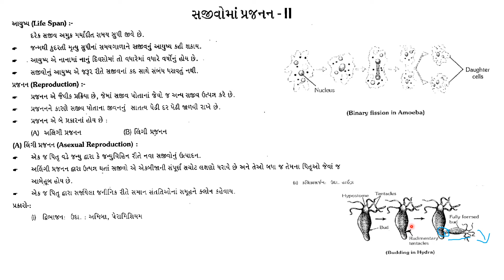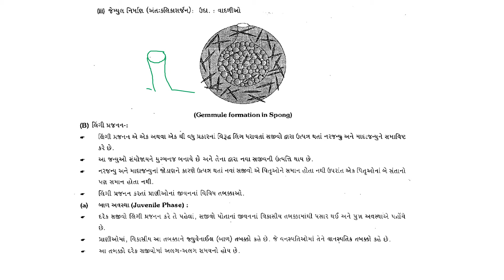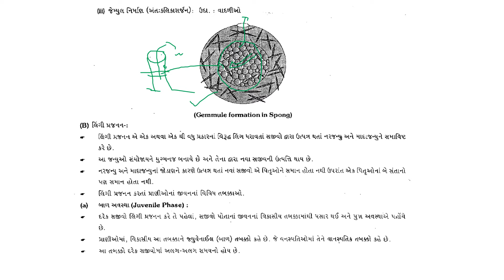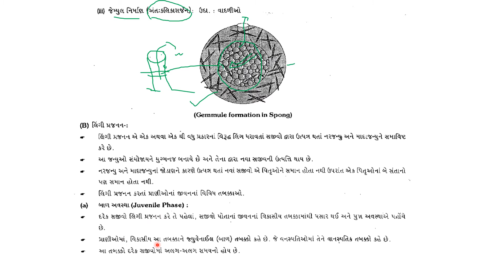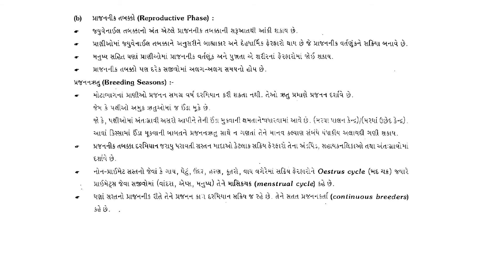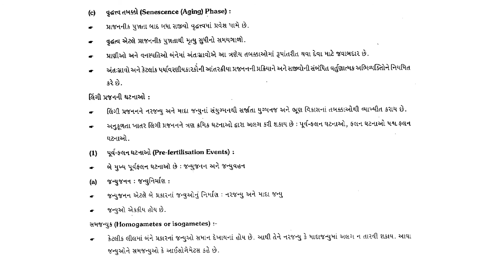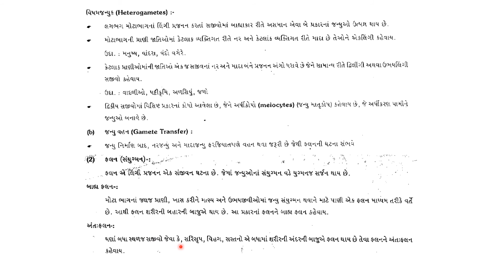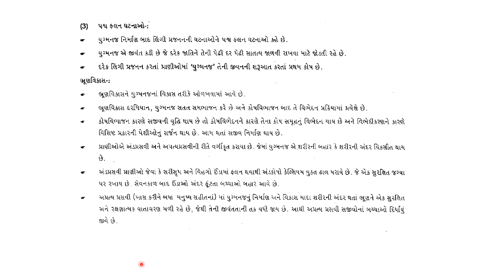STANDARD 12 CH 1 REPRODUCTION IN ORGANISM -PART 2